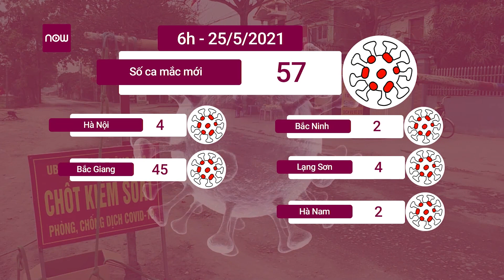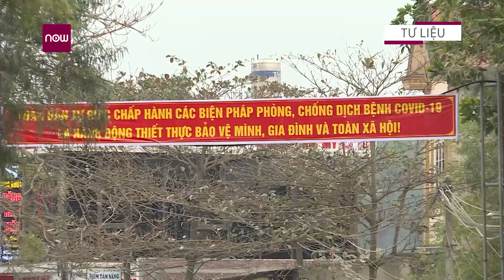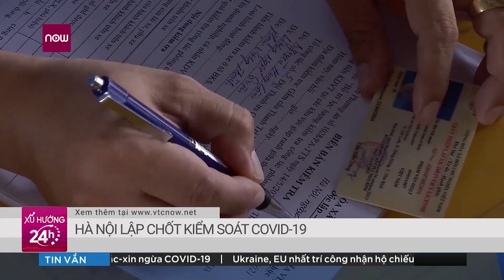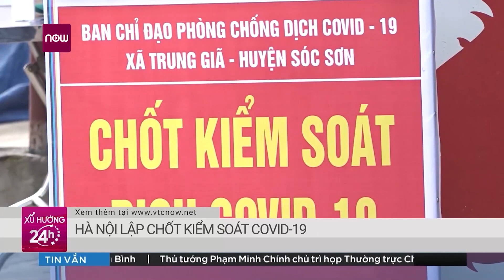Hà Nội tạm đóng cửa BigC Thăng Long do có F0 đến mua hàng | VTC16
VTC16 | Do một ca F0 từng đến mua hàng, BigC Thăng Long tạm thời đóng cửa để truy vết những người liên quan và phun khử khuẩn.